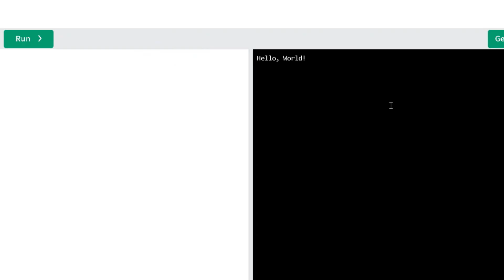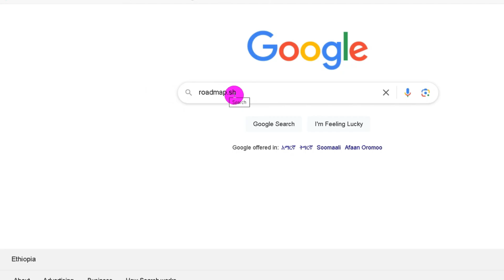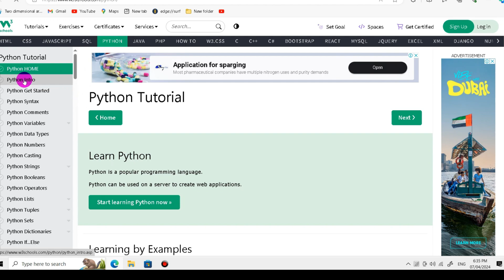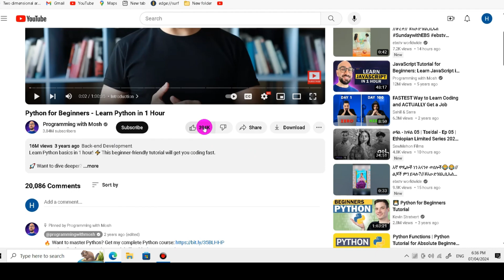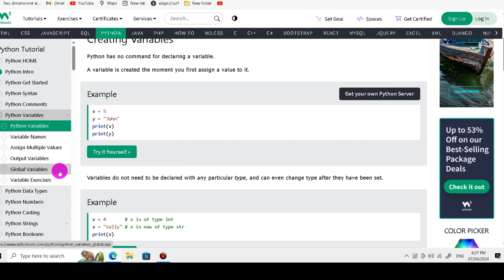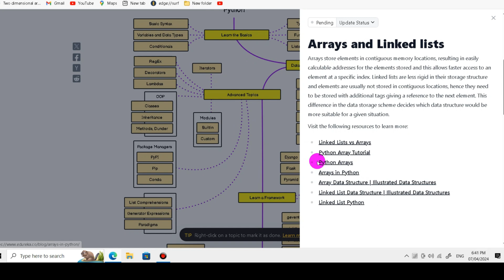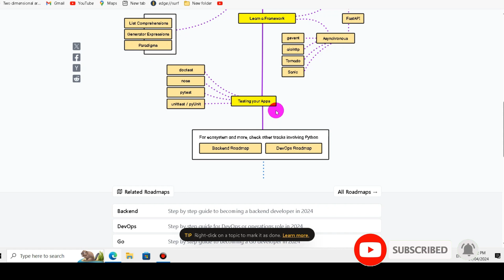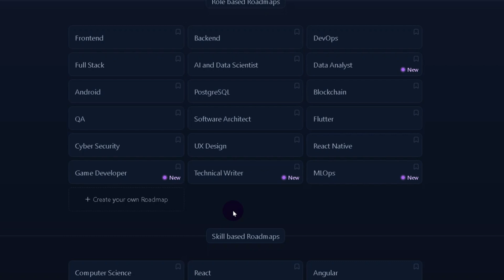Best websites to learn coding freely |How I Learned Code in 3 Months & Got a Job!|roadmap.sh 2024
This video is about how you became a self-taught software developer and how you learn, how to code with in or without a computer science degree  or coding bootcamp. Generally, if you want to earn money and employee in best jobs in programming as well as coding like front end developer, react, nodes, python, bootstrap, data scientist and Ai, data analysis, android and game developer, SQL and son it really helps you.